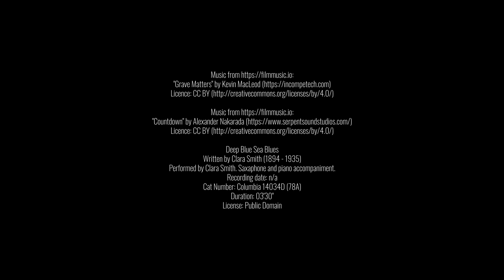CGI 3D Animated Short: "Humanity " - by Team Humanity | TheCGBros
TheCGBros Presents "Humanity " by Team Humanity - This Short film consist metaphor of our society with its desire of eternal growth, is a sumptuous and in submersible boat which will finish its run under the ocean.

Credits-Contributors:
Team Humanity
Alexia Debry, Aaron Dubois, Boris Vandenbosh
For Haute Ecole Albert Jacquard

Deep Blue Sea Blues
Written by Clara Smith (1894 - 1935)
Performed by Clara Smith. Saxophone and piano accompaniment.
Recording date: n/a
Cat Number: Columbia 14034D (78A)
Duration: 03'30"